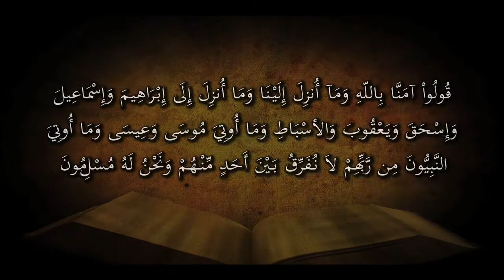(বাংলা) Does the Qur'an allege tahrif of Injil? (1.1)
কোরআন শরীফ কি ইঞ্জিলের পরিবর্তনের কথা বলে?  'তাহ্‌রীফ' বলতে কী বোঝায়?